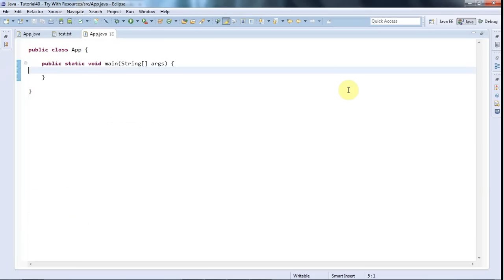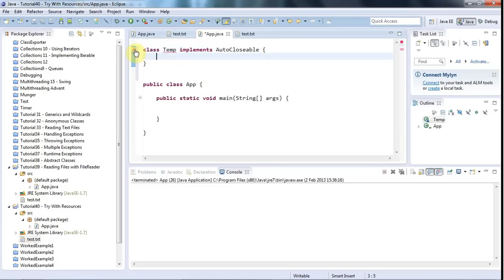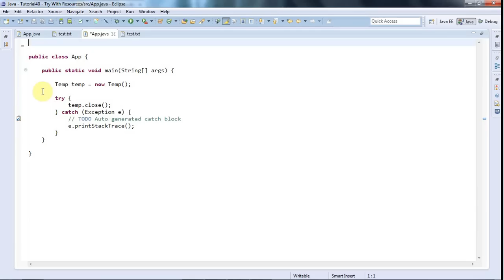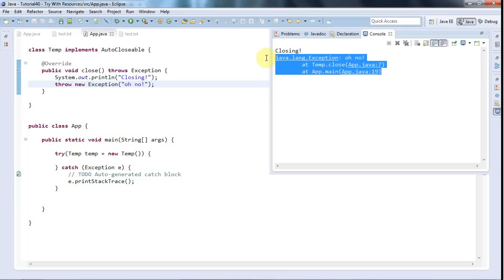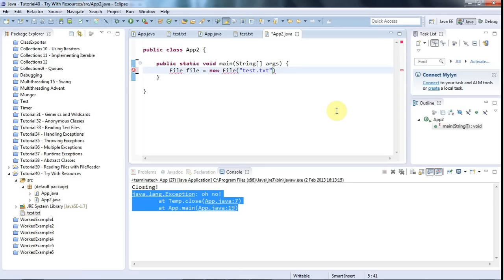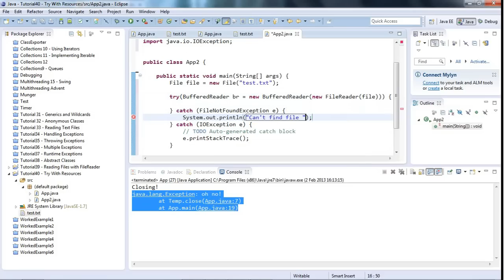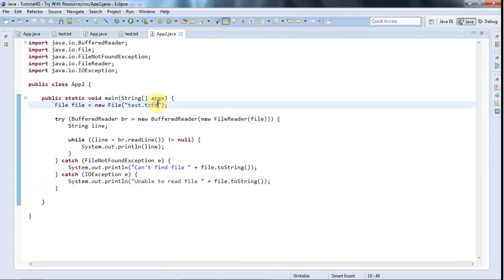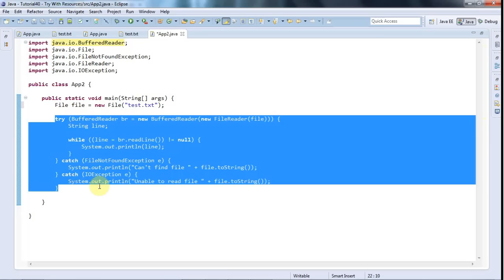Learn Java Tutorial for Beginners, Part 40: Java 7 Try With Resources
A tutorial on a Java 7 language feature that can help simplify code quite a bit; the "try with resources" construct. We'll take a look at an example here in which it actually lets us avoid the horror of nested try-catch blocks, and that certainly can't be bad.